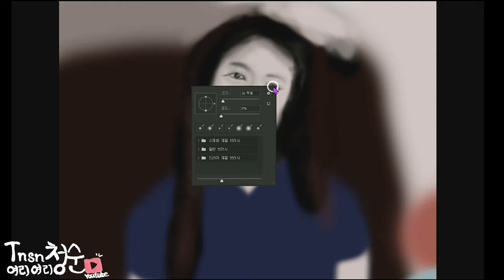비극적이게도 행복을 담을 수 없는 그림| Marin Hoxha - Tragic (ft. ENROSA) | No Copyright Song